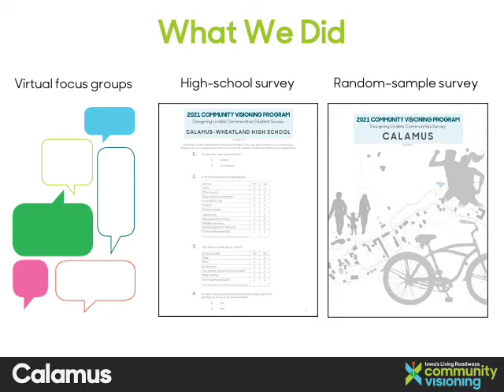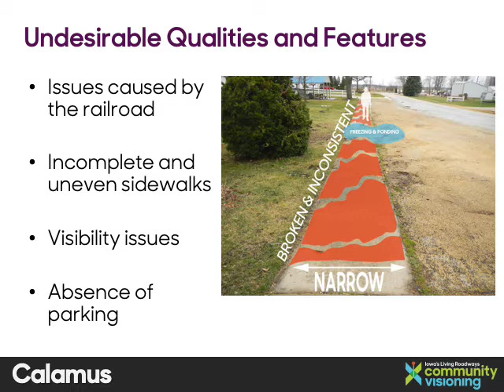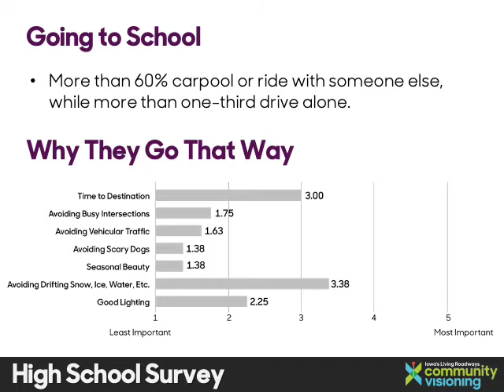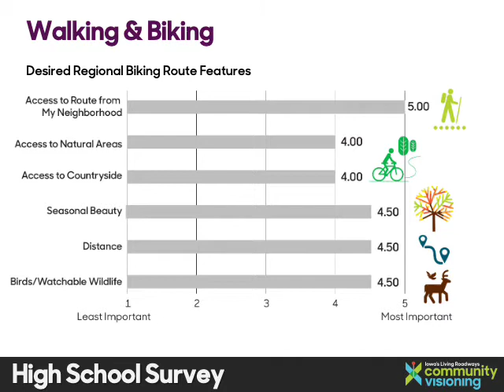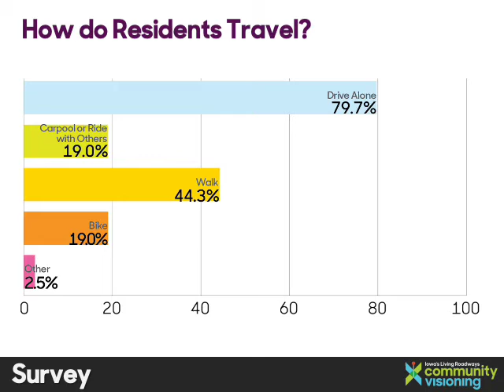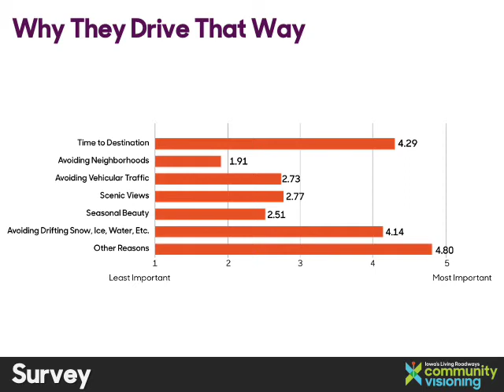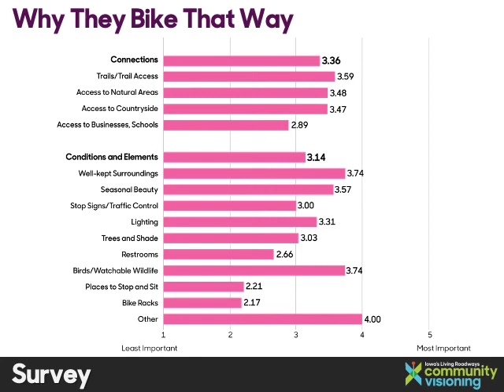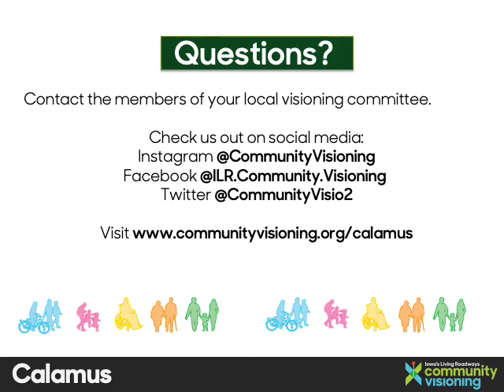Calamus Community Visioning Public Input Findings Video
To capture insights about transportation from a variety of perspectives, we conducted virtual community focus groups and sent a random-sample survey to 175 Calamus households. In addition, we surveyed 9th- and 12th-grade students from the Calamus-Wheatland High School. The quantitative data collected from survey responses complement the qualitative information gathered from the focus groups.